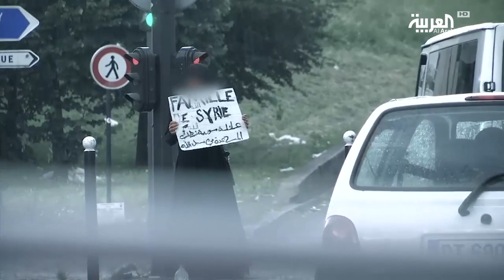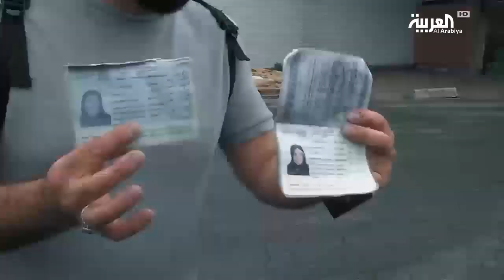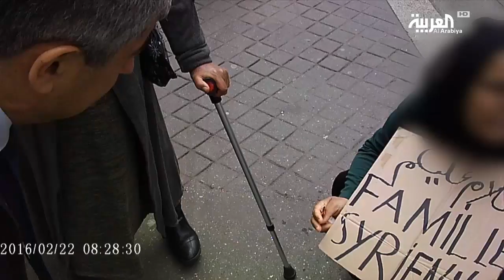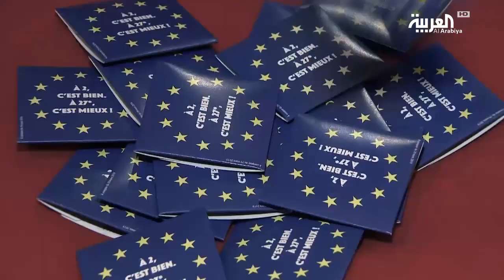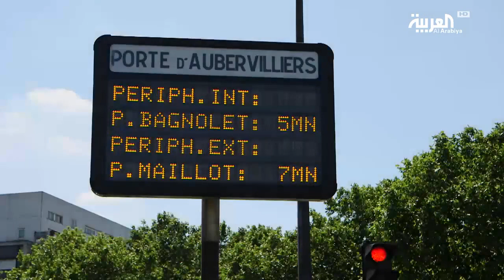مهمة خاصة | على أبواب باريس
حزام التسوّل حول باريس، ظاهرةٌ بدأت تقلق السلطات، مئاتٌ من النساء والرجال ينتشرون على أبواب العاصمة. محتاجون يستحقون العطف ومحتالون يستَجْدون التعاطف معهم
مُنتحلين صفة لاجئ سوري.
كيف أصبح التسول في باريس مهنة، تديرها مجموعات مافيوية، حيث يحمل العشرات منهم لافتات كُتب عليها: “عائلة سورية محتاجة" من دون أن يكون حاملها سورياً بالضرورة.
كاميرا "مهمة خاصة" رصدت كيف حوّل البعض الحاجة إلى مهنة والعطف إلى تجارة والأطفال إلى مَصْيَدة لمالٍ غير مشروع.